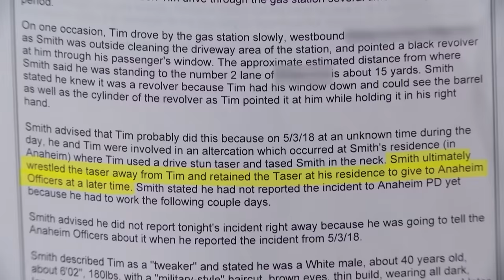Man Loses Finger after Taser Incident! | Part 2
Eugene claims Timothy tasered him, so he bit down on part of his finger causing him to lose it! Timothy denies even having a taser.